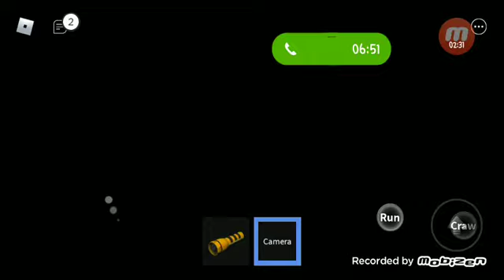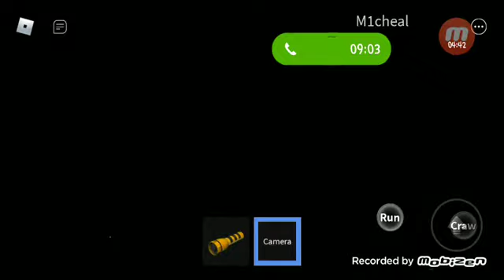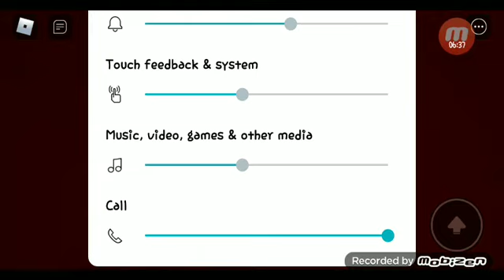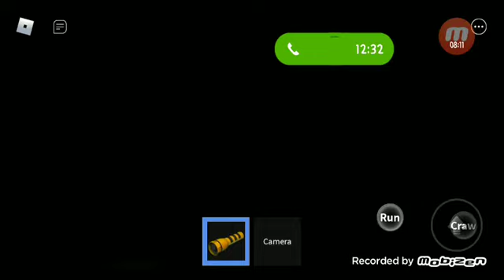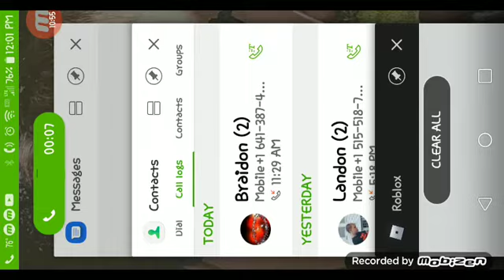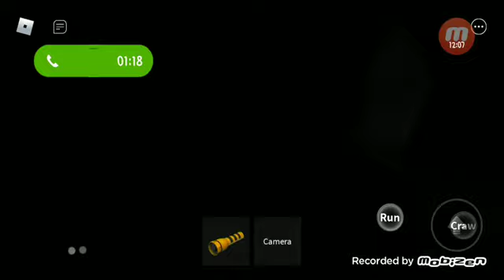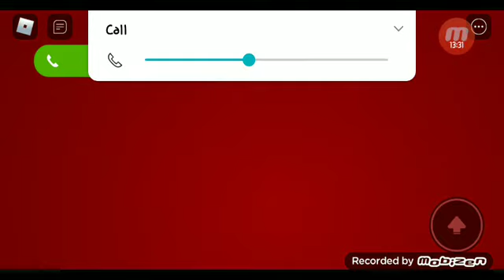please HELP.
My freind trapped me in this campsite please help sos